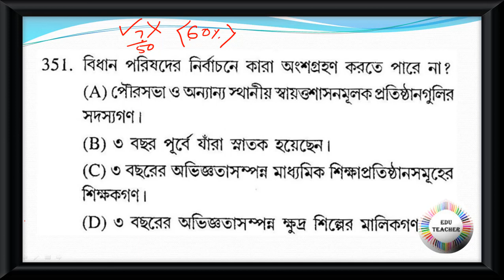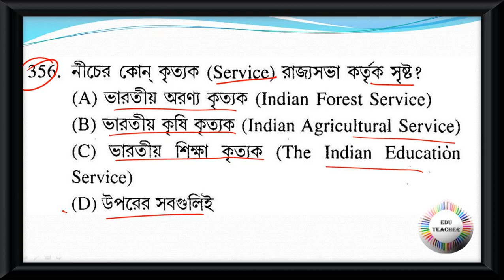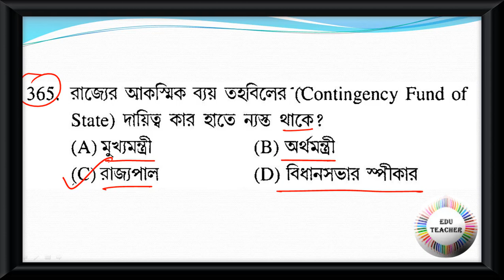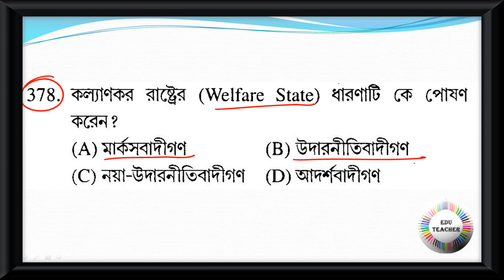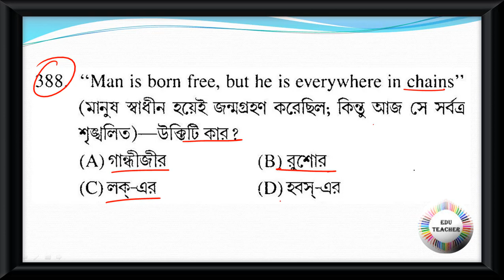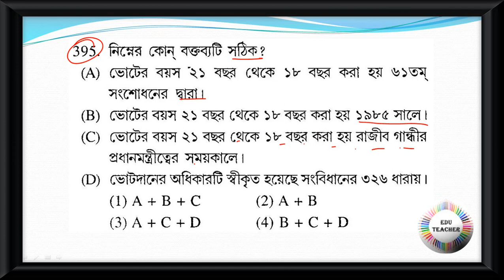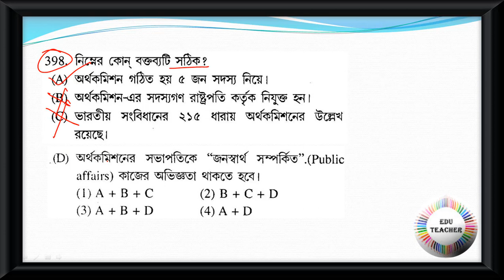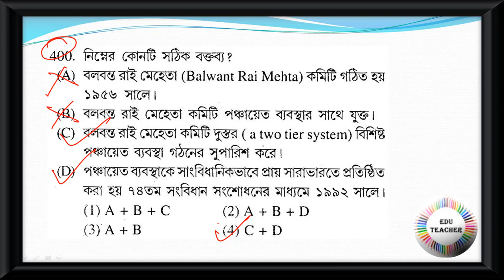Probable TET Practice Set Social Science Polity রাষ্ট্রবিজ্ঞান বিষয়ের প্রশ্নোত্তর PART 8